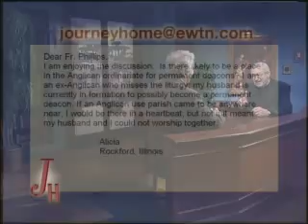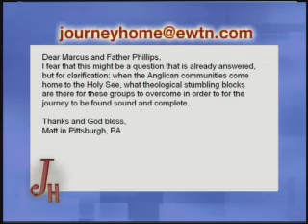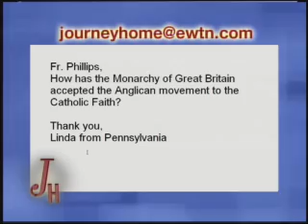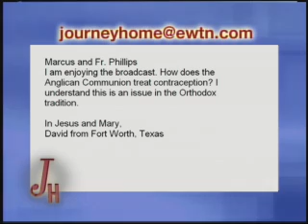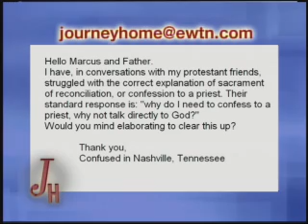Journey Home: Fr. Christopher Phillips - Former Episcopal minister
Marcus Talks with former Former Episcopal minister Fr. Christopher Phillips